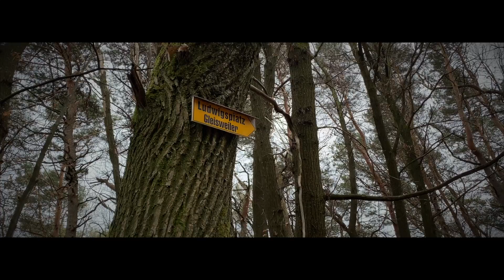Schöne Aussichten rund um den Orensfels | Wandern in der Pfalz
Bei frühlingshaftem Wetter wandere ich zu vier der schönesten Aussichtspunkte der Pfalz!

Kaum ein Ziel habe ich in der Pfalz öfters "erwandert" als den Orensfels. Kein Wunder - ist er doch der vermutlich schönste Aussichtspunkt der ganzen Pfalz!
Noch drei weitere traumhafte Aussichtspunkte standen heute auf meiner Route:
Der Ringelsberg, der Trifelsblick und das Wetterkreuz auf dem Teufelsberg.

Eine traumhafte Wanderung mit vielen Einkehrmöglichkeiten.

Distanz: 16,5km
Höhenunterschied: 590hm im Aufstieg